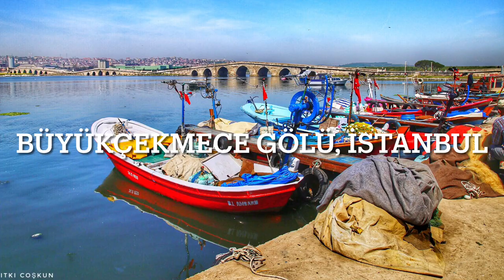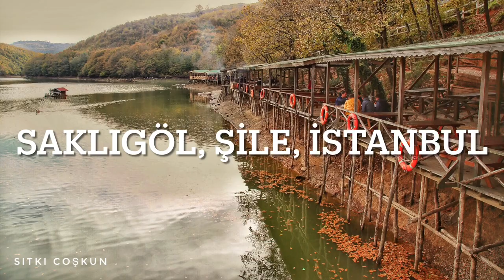YUNUS EMRE'DEN BANA SENİ GEREK SENİ-BESTE, DÜZENLEME, VOKAL VE FOTOĞRAFLAR: SITKI COŞKUN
Yunus Emre'ye ait Bana Seni Gerek Seni isimli şiirine, amatör müzik bilgilerimi kullanarak ben de bir beste yaptım. Ülkemizin dört bir yanından çektiğim yansıma fotoğraflarını kullanarak şarkıya video klip hazırladım. Tamamen amatör koşullarda çalıp, kaydettim. Sizce nasıl olmuş? En azından 1,5 dakika izler misiniz? Mutlu Günler